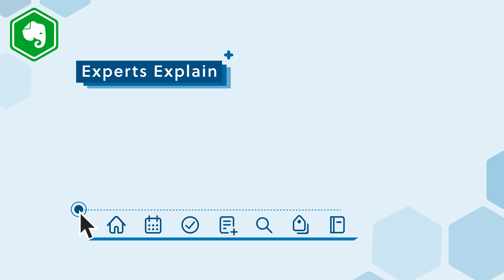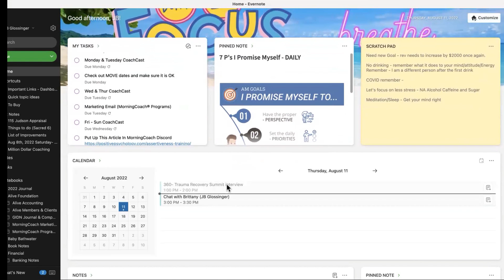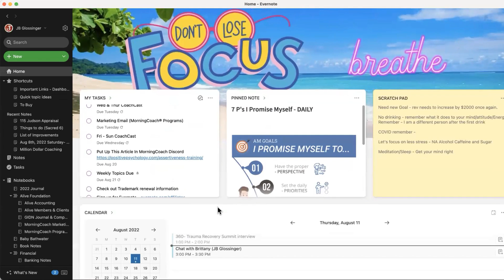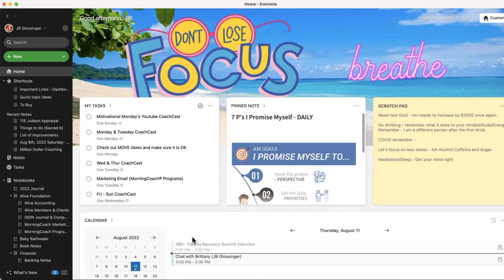Using Evernote Home for Accountability (feat. JB Glossinger)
JB Glossinger is the founder of MorningCoach.com, Get It Done - NOW! System, and the Sacred 6 Process. JB actually stopped using Evernote for a while, but the new updates and features brought him back. Now JB is an Evernote Certified Expert and shares his passion for productivity with anyone who will listen! In this video, JB shares some insider tips on how he uses Evernote Home to stay accountable to his goals. From pinning a note that serves as a reminder of your goals, to changing your Home background to a motivational quote, Evernote can help keep you on track and organized.

00:00​ - Intro
01:47 - Evernote Home
03:00 - Tasks
04:45 - Inspiration and Accountability
05:21 - Pinned Notes
05:55 - Staying Organized
06:42 - Choosing a Productivity Tool
07:33 - Final Thoughts